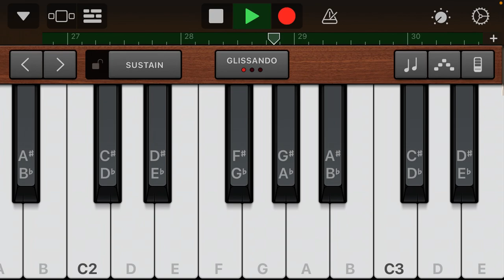Love in a Tight Place, Original Piano Composition Demo!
2nd of 3 new ideas